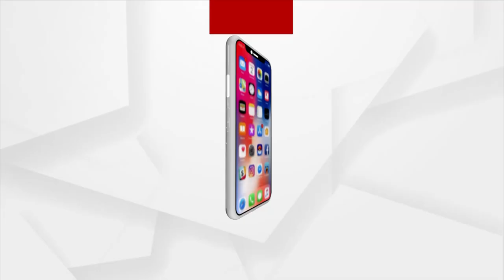IIM Sambalpur Should Make Students Job Creators: Union Education Minister